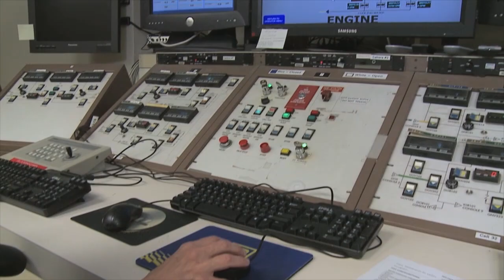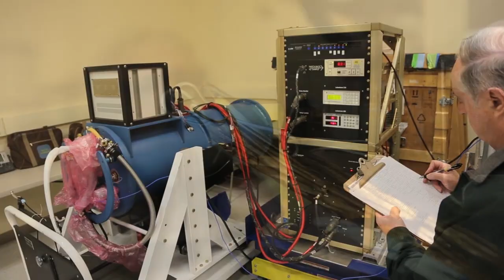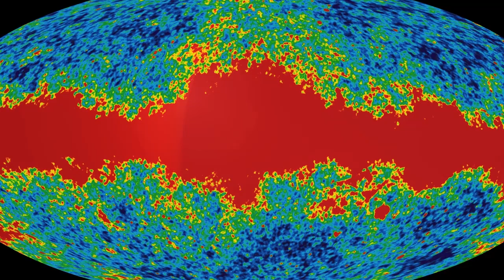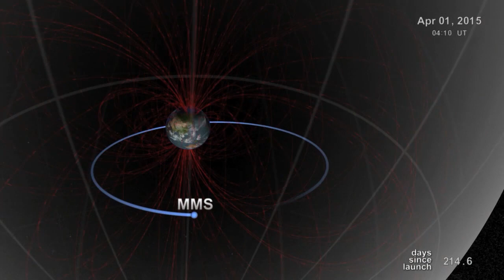Reaching for new heights - NASA exploration campaign continues.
NASA's budget supports a new Strategic Plan to drive advances in science, technology, aeronautics and space exploration to enhance knowledge, education, innovation, economic vitality and stewardship of Earth. To send humans to an asteroid by 2025, NASA is formulating the first-ever mission to identify and redirect an asteroid. The budget also supports the extension of the International Space Station (ISS) to at least 2024, which is essential to sending humans to deep space destinations and returning benefits to humanity through research and development. The budget proposes an additional $886 million for NASA as part of the Opportunity, Growth, and Security Initiative, including additional funding for Science, Space Launch System/Orion, Technology, ISS, and Commercial Crew.